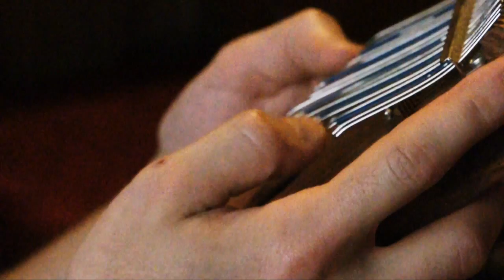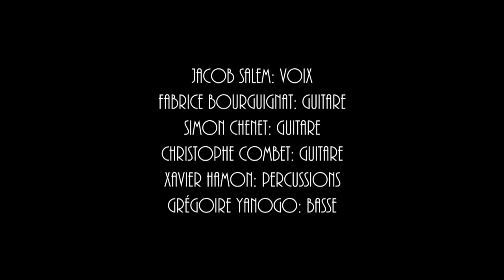YAPA feat JACOB SALEM - Amnesiac Wedding (Wagamumbaï- Chapa Blues/Musicast) - réal. Rascaprod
Extract of the album Wagamumbaï (Chapa Blues/Musicast - 2013)
Video by Rasca Production
Sound by Sylvain Biguet
Featuring Grégoire Yanogo on Bass